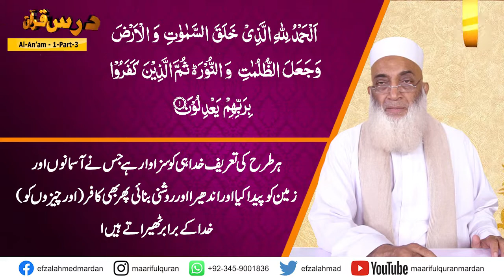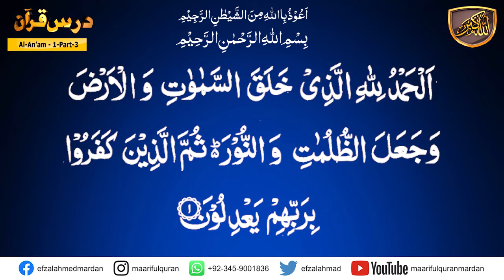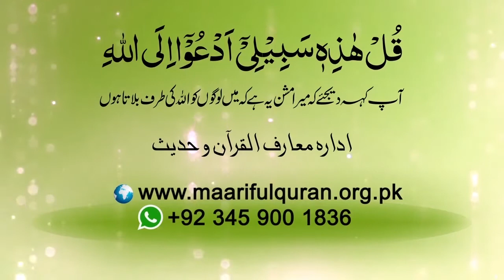Darsulquran urdu surah Al-an'am ayat 01 part-03. کیا ہم عملا توحید کے قائل نہیں ہیں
Dars-e-Quran Urdu. Dars No 524  ( Surah Al-An'am Ayat 01 Part-03  ) درس القرآن سُوۡرَةُ الاٴنعَام